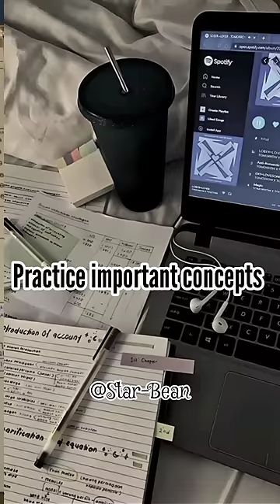How to become Maths Topper(5 Study Tips📚)motivation